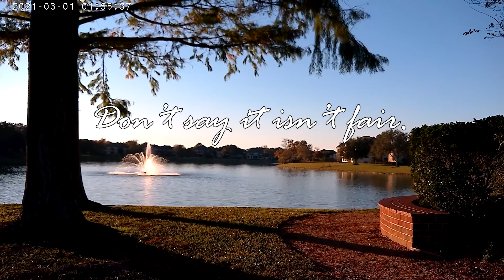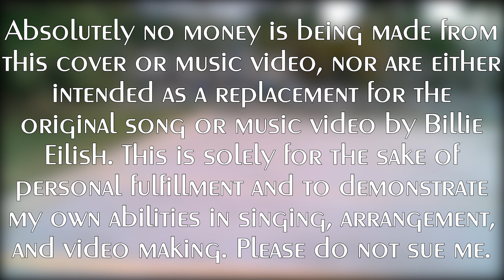Happier Than Ever (COVER VERSION) - Cover of Billie Eilish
NOTE: This video and cover are not intended to act as a replacement for Billie Eilish's song or music video, nor her official lyric video. Nothing involved in this video is in any way profitable for myself, and I will not see a single penny for making it. If you actually think one weirdo recording a cover version of a song in their apartment, on a mic which can barely handle streaming, and with footage mostly shot at 30 frames per second, can actually replace Billie Eilish's work in any significant way, you're insulting her. This is 100% not for profit and is being published solely for the sake of artistic expression and to satisfy my own personal feelings. The fact that I feel compelled to make these statements, and the fact that monetization has been claimed on this video (despite me not being able to monetize my videos for myself), despite having no issues whatsoever with my previous covers, is incredibly obnoxious.

Anyways, yeah, I made a cover version of Happier Than Ever. I hope you enjoy it.

Also, to anyone who thinks this might be about them: trust me, this is about one very specific person, and they are way too conceited to think it's about them.